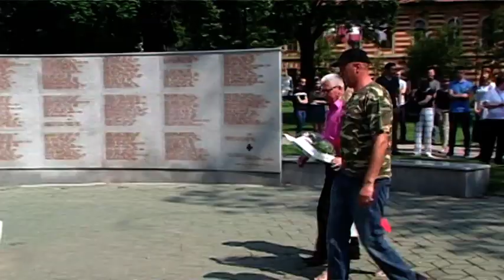Dan općine Gračanica - 2018.